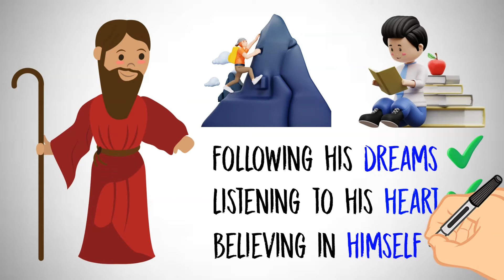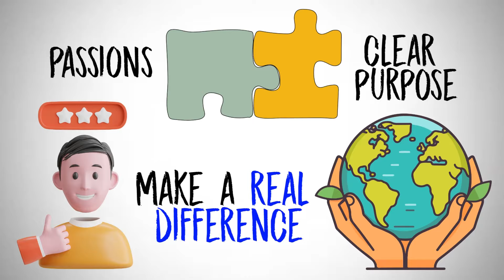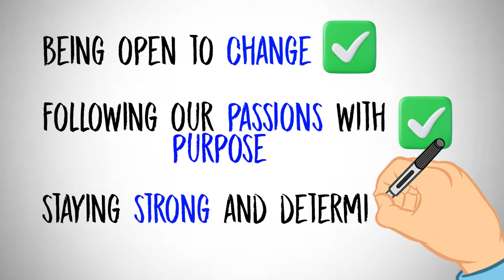Alchemist by Paulo Coelho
Welcome to our video exploring "The Alchemist" by Paulo Coelho! In this video, we'll take you on a journey through the captivating story of Santiago, a shepherd boy who embarks on an epic quest to discover his destiny. Join us as we unravel the timeless wisdom woven into the fabric of this literary masterpiece.

Follow along as we delve into Santiago's adventures across the deserts of Egypt, encountering wise mentors, unexpected challenges, and profound insights along the way. Discover the power of following your dreams, trusting in the universe, and finding meaning in the journey itself.

Through engaging storytelling and insightful analysis, we'll explore the key themes of "The Alchemist," including the importance of embracing change, pursuing your passions with purpose, and cultivating resilience and perseverance in the face of adversity.

Whether you're a longtime fan of "The Alchemist" or discovering it for the first time, this video will inspire you to reflect on your own journey and embrace the transformative power of pursuing your dreams.

Join us as we uncover the hidden treasures of "The Alchemist" and embark on a quest for personal growth, fulfillment, and success. Don't miss out—watch now and unlock the secrets of this beloved literary classic!

Chapters
00:00 Introduction
02:20 Summary of ideas
03:48 Change and Adaptability
06:20 Passion with Purpose
08:37 Resilience and Perseverance
11:08 Conclusion